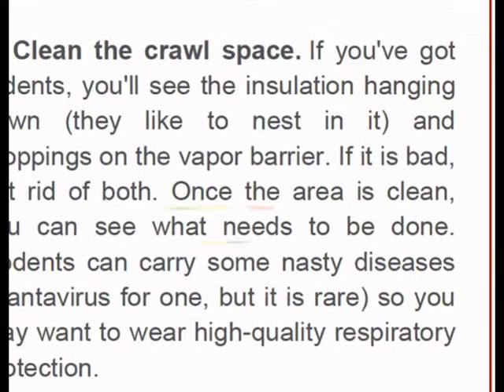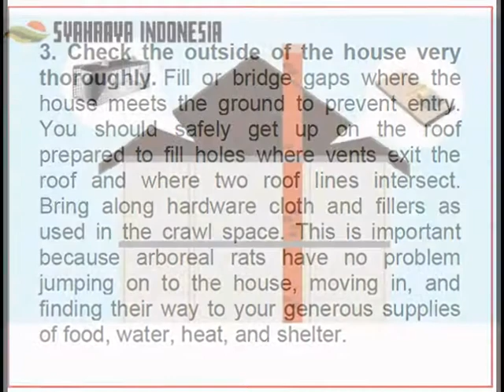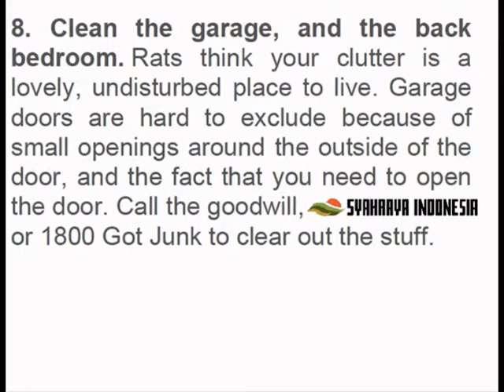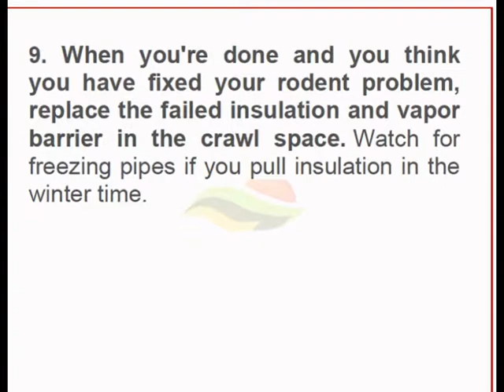RODENT CONTROL INDONESIA - DISEASE PREVENTION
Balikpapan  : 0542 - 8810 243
Samarinda  :  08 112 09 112
                      syahrayavectorcontrol.co.id